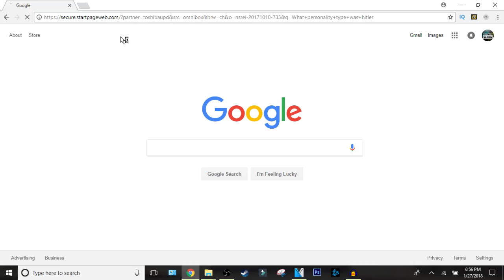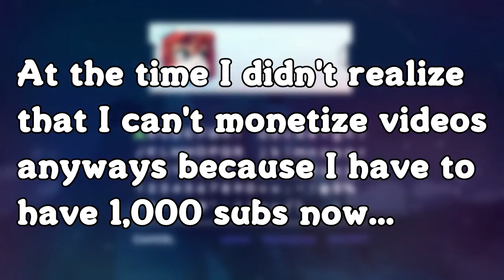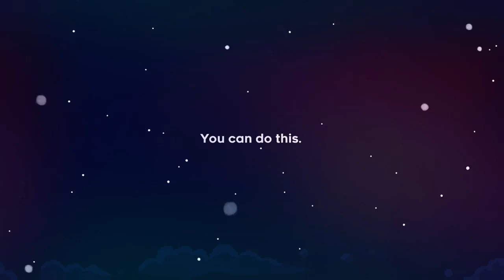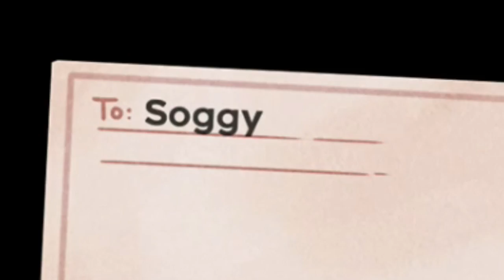Trippy Platform Game [Celeste]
yo whaddup. Today we're playing celeste, a new video game that came out in 2018. It's a challenging platform game about climbing a mountain.
Hope y'all enjoy my bad jokes and dead memes.